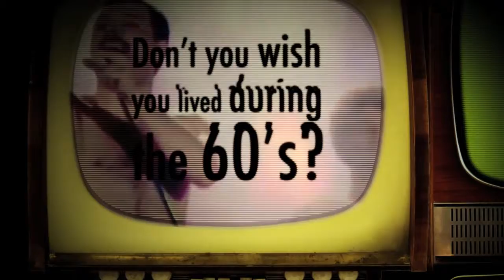Happening Hippies Bar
♪♫ Join us at the funky 80' old 70' classic 60' contemporary HIPPIES modern bar ♪♫

Classic Boston and Schumann cocktails.
Friendly bar and atmosphere where anyone can mingle!

Achrafieh, Mar Mikhael, Badaoui.